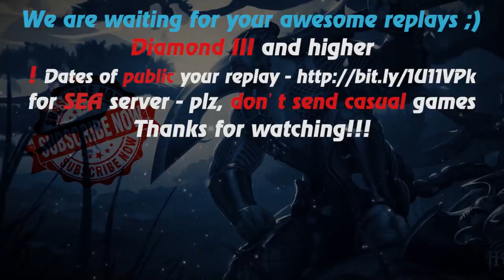HoN - Deadwood - 🇵🇭 tmIV Gold